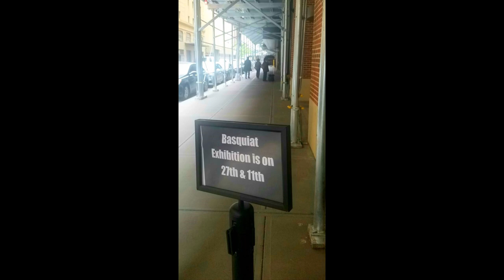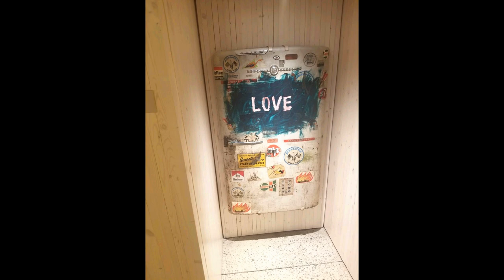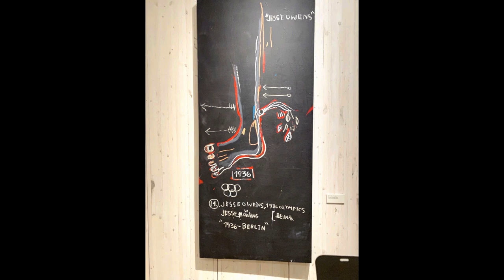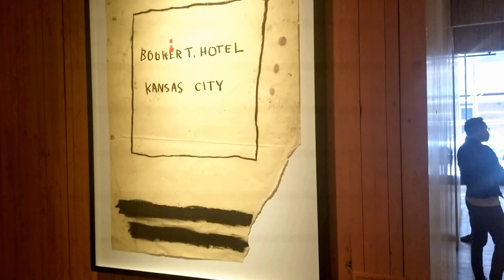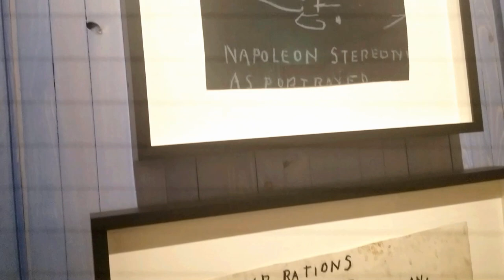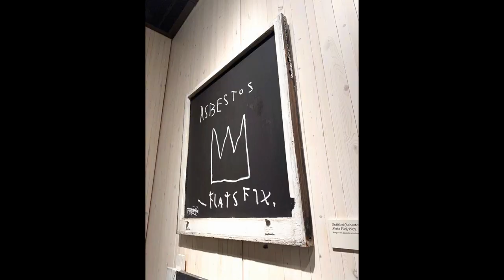Jean Michel Basquiat | King Pleasure exhibition walk thru & Review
This is a brief walk thru of the exhibition "King Pleasure" Jean-Michel Basquiat one of the most recognizable artist of all time.   Pseudonyms: SAMO |The Maestro
Exhibition Location, New York City | Starrett Lehigh Building 26th St. | End date Jan. 2023 N.Y
Opens L.A. March 2023

This Art show  is a Organized and curated by the family of Jean-Michel Basquiat, and is an exhibition of over 200 never-before-seen and rarely shown paintings, drawings, multimedia presentations, ephemera, and artifacts tell the story.

JMB | December 22, 1960 – August 12, 1988) was an American artist who rose to success during the 1980's as part of the Neo-expressionism movement.